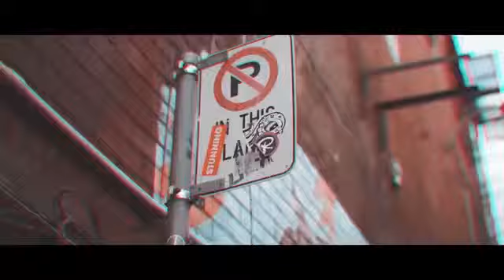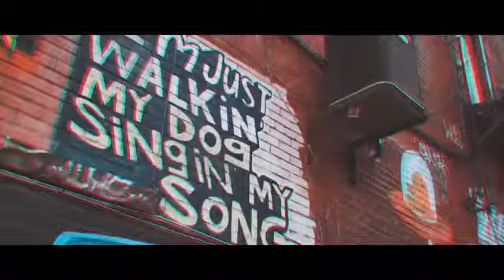Poison (Official Song) Sidhu Moose Wala | R-Nait | The Kidd | Latest Punjabi Songs 2019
After The Success Of "LEGEND and DABDA KITHE AA" Both Mansa Boys "SIDHU MOOSE WALA and R-NAIT" Collaborate For The New Song 'POISON' Which Is Written by SIDHU MOOSE WALA & R-NAIT and Music Given By "THE KIDD".

Song : Poison
Singer : Sidhu Moose Wala, R-Nait Lyrics : Sidhu Moose Wala, R-Nait Composer : Sidhu Moose Wala, R-Nait Music : The Kidd
Master : Dense
Director/DOP/Editing : Agam Mann
CO Director : Azeem Mann
VFX : Prabhjot Mann